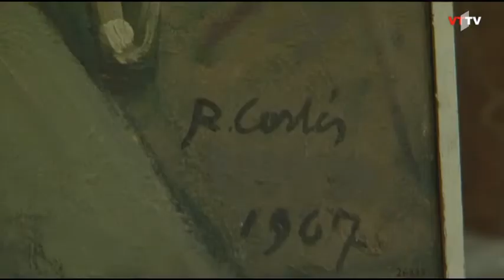Donació a la ciutat de de sis quadres del pintor Ramon Cortés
L'alcalde de Terrassa, Jordi Ballart, ha presidit l'acte de donació a la ciutat de sis quadres del pintor per part dels seus fills Pere i Rosa Maria. Ramon Cortés i Casanovas (Terrassa, 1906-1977) va ser un dels retratistes més apreciats per la burgesia local durant el segle XX, signant nombrosos retrats per a institucions. Format amb el mestre paisatgista Tomàs Viver, va conrear també aquest altre gènere. El Museu de Terrassa, que serà el titular de les sis obres donades, compta ja amb una trentena d'obres seves, entre les quals destaquen diversos retrats de la galeria de terrassencs il·lustres de l'Ajuntament de Terrassa.